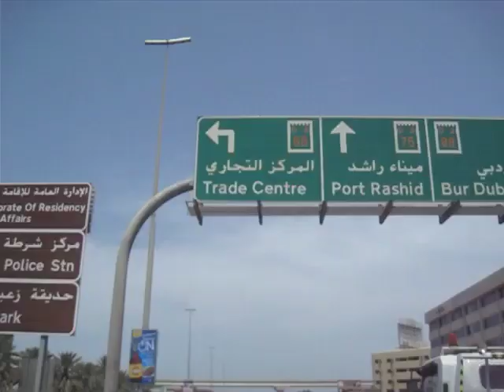ON THE ROAD /DUBAI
Une petite virée en voiture à  Dubaï ça vous dit? Bienvenue sur sheikh Zayed Road en direction d'Abu Dhabi. On passera par le World Trade Centre et ses buildings. On y verra aussi le Burj Khalifa! Enjoy ! ^^